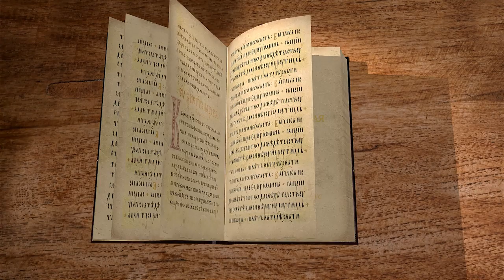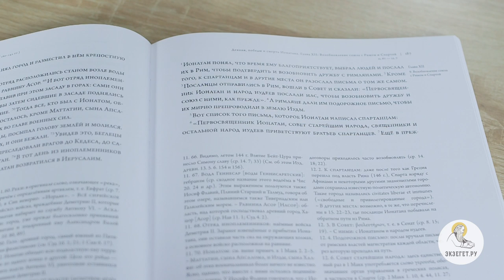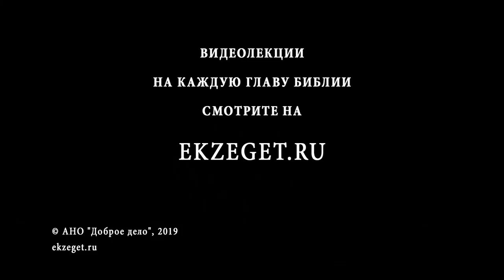1-я Маккавейская книга, глава 12. Смерть Ионафана Маккавея. Священник Григорий Геронимус.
Продолжаем читать 1-ю Маккавейскую книгу вместе со священником Григорием Геронимусом. В 12-й главе повествуется об отправке Ионафаном послов в Рим и к спартанцем с предложением союза, о новом военном походе Ионафан, о строительстве Ионафаном укреплений в Израиле, о коварном плане Трифона, о смерти Ионафана.

📜 Читать главу (с толкованиями) [линк на главу]